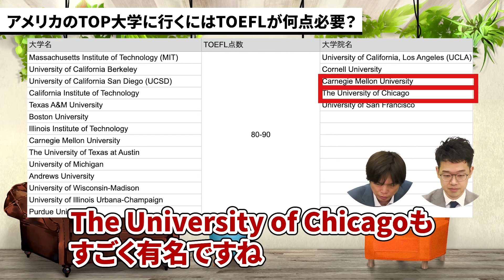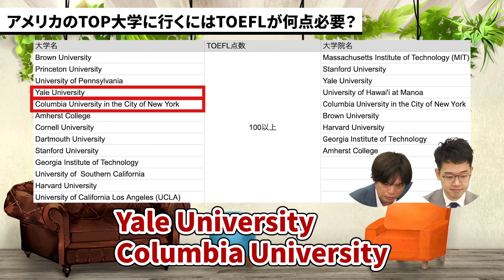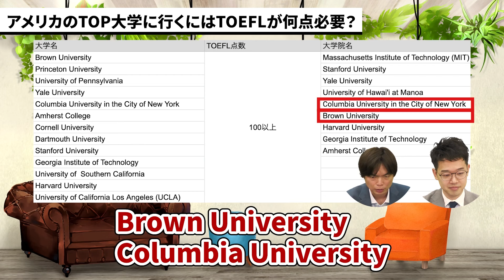【TOEFL】この大学に行きたいなら何点必要？【武田塾English】vol.338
TOEFL何点とればこの大学に行けるの！？
この表の中に目標とする大学はありましたか？
この動画を参考に目標とする点数を取るように努力しましょう！

⭐️実は武田塾EnglishはTikTokをやっています！
YouTubeとは違ってエンタメ要素強めです！

⭐️武田塾EnglishがInstagramを始めました！
動画では語りきれなかった英語に関する役立つ投稿をしています！

【新型コロナウイルス感染拡大防止対策について】
※撮影前に検温、アルコール消毒の徹底、撮影時以外はマスクを着用し撮影しております。
※演者間の距離は十分に確保し、アクリル板を設置しておりますが
   演出の都合上、編集にて演者の距離を近づけております。

【出演者 情報】
森田 鉄也
武田塾Englishディレクター。TOEIC満点100回。
YouTubeチャンネル 「Morite2 English Channel」を運営。

井関 真大
武田塾EnglishCEO。武田塾 田無校・ひばりヶ丘校・東久留米校 統括。